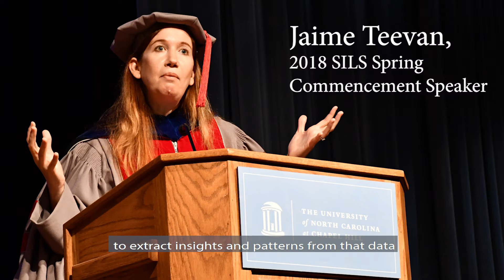2018 SILS Commencement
The UNC School of Information and Library Science (SILS) hosted its annual spring commencement ceremony on Sunday, May 13, to celebrate its 2018 Bachelor of Science in Information Science (BSIS), Master of Science in Information Science (MSIS), Master of Science in Library Science (MSLS), and Doctor of Philosophy in Information and Library Science (PhD) graduates.
The event also included recognition for exceptional student research, excellence in teaching, and outstanding service to the school, as well as the presentation of the 2018 Distinguished Alumni Award to Mary Jane Petrowski (MSLS ’78).
Jaime Teevan, Technical Advisor to the CEO of Microsoft, delivered the spring commencement address, sharing details of her own personal and professional journey, and advising students on ways to avoid distractions and detours.